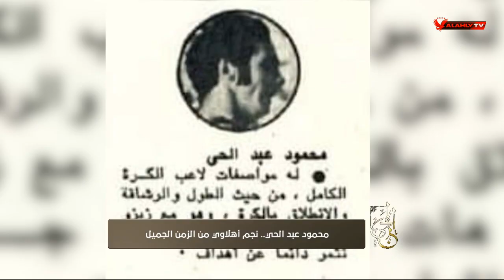شاهد استقبال خاص من المجرى لـ محمود عبد الحى " نجم الزمن الجميل "